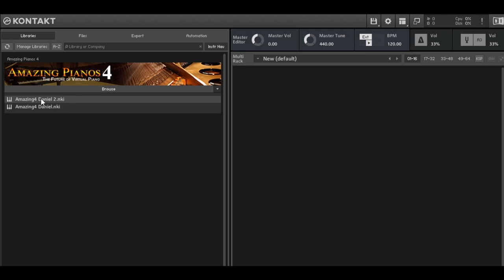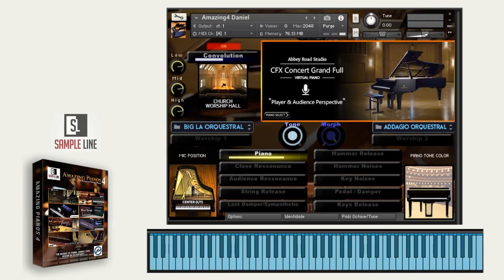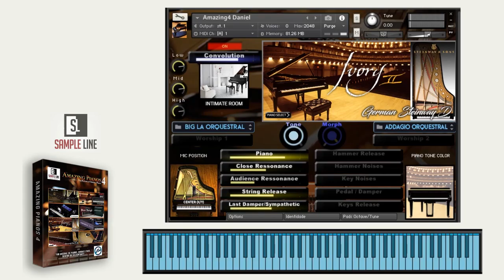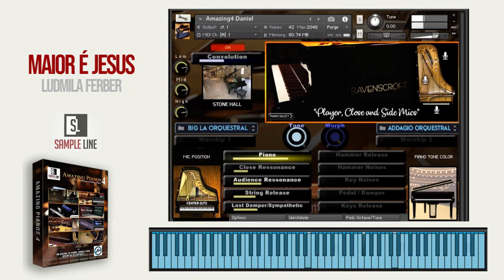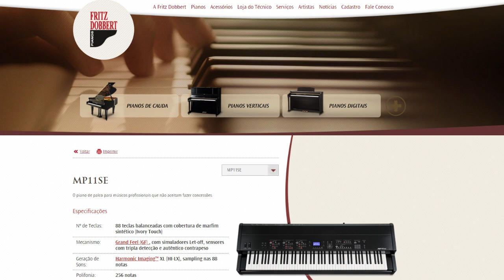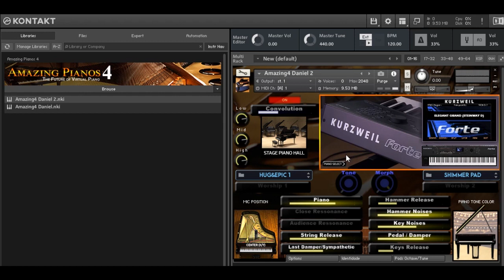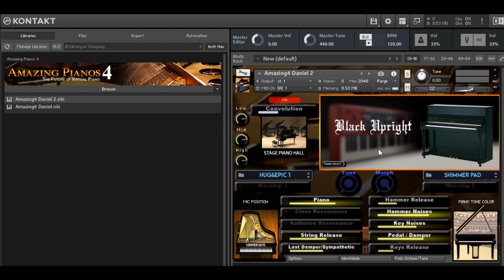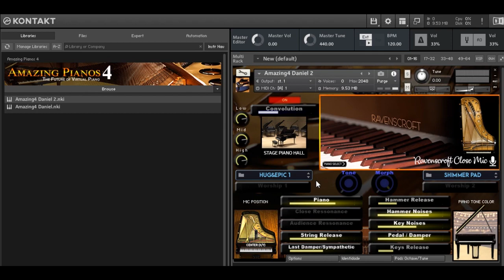10 Pianos Excelentes para Kontakt | Amazing Pianos 4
Não sabe nada sobre Kontakt?
Preparei uma série de 4 vídeos pra te explicar tudo desde o zero

➜ Edifier (Caixas de Som e Fones)

★ EQUIPAMENTOS
Câmera: Canon EOS T7i
Microfone: Audio Technica at2020
Teclado: Nord Stage 3

🎹 Quer aprender teclado de forma descomplicada?

"Como professor, minha missão só termina quando eu e você estivermos no mesmo nível musical ou você me supere!"
 - Daniel Pynkus 😎